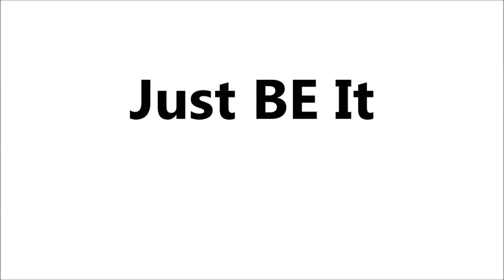How To Be Moshiach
The Rebbe advises someone how to be Moshiach.
Amazing story presented by Rabbi Heschel Greenberg.